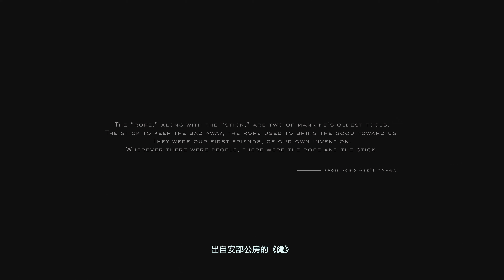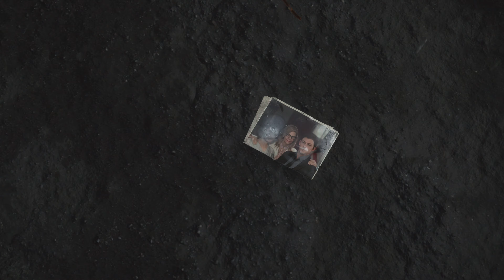[4K-PS4-PRO]死亡擱淺-DEATH STRANDING-第一章-使命必達